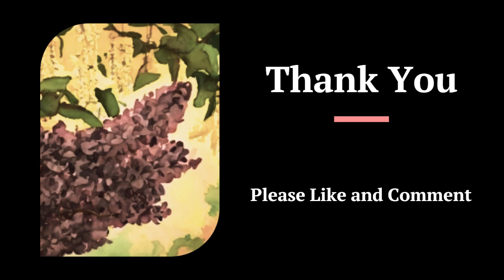The Picture of Dorian Gray - Chapter 1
Oscar Wilde, the famous playwright, wrote only one novel in his life, "The Picture of Dorian Gray."  A tragedy that scandalized polite society and incited calls for public prosecution of its author.  Join me as I read this classic novel.